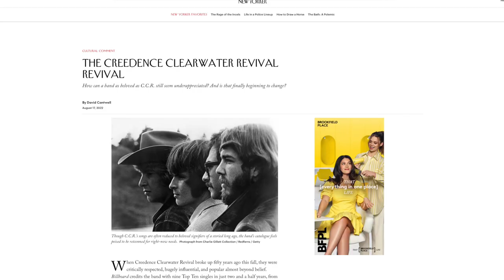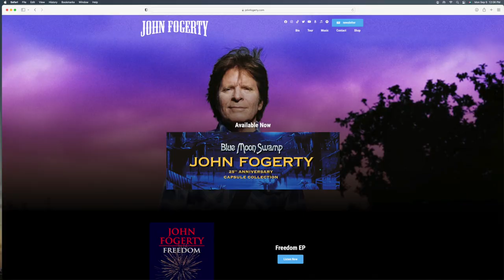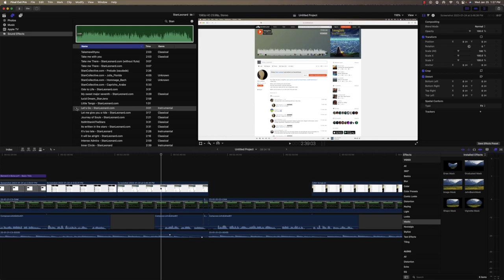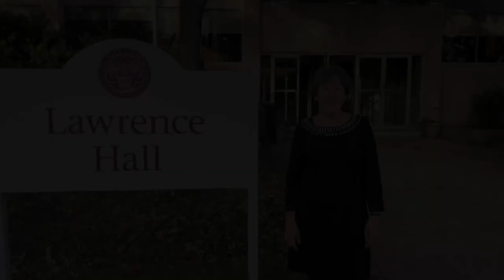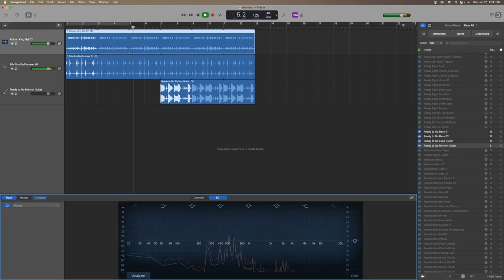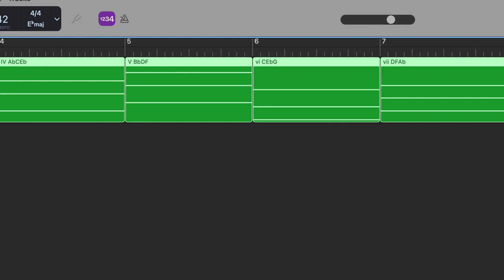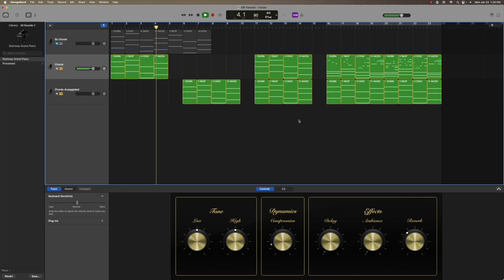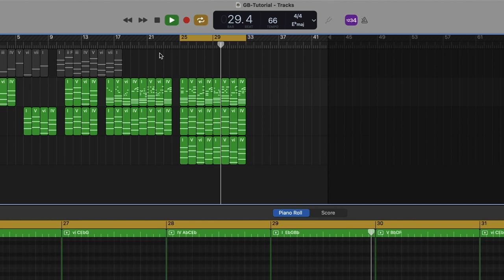How GarageBand Unleashed My Inner Henry Mancini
It’s my belief that composing music with a stirring and unforgettable melody is the highest and most difficult of all the art forms. Both CCR’s John Fogarty and Henry Mancini did it over and over again.

So why not me? Well for starters, unlike those guys, I’m not a musical genius. In fact, I don’t read music. So here is the story of how a person who makes movies about visual artists became an ersatz composer.